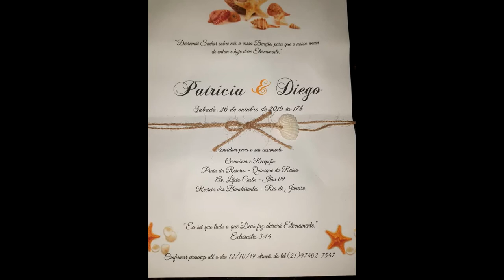Patricia e Diego trailer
De alianças no dedo e com o coração repleto de amor: é assim que começa esta que é a fase mais linda da vida. Parabéns pelo casamento!